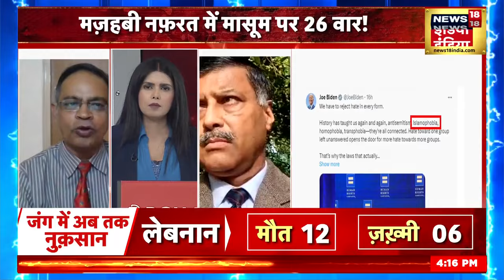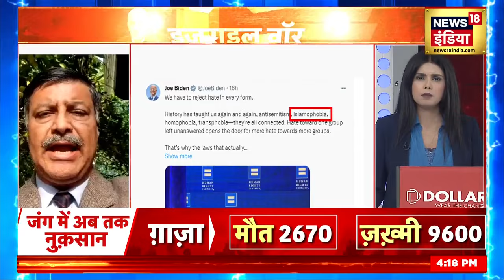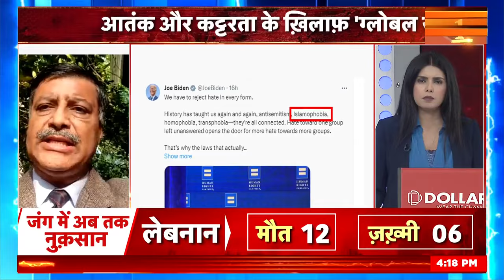Israel Hamas War | US में फ़िलिस्तीनी बच्चे 26 बार चाकू से हमला...| Netanyahu | Raisi | Gaza | News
Israel Hamas War: 71 वर्षीय जोसेफ कज़ुबा ने लड़के पर 26 बार चाकू से वार किया, जिसे गंभीर अवस्था में अस्पताल भर्ती कराया गया, जहां उसकी मौत हो गई. हत्या के इस मामले में अमेरिकी मकान मालिक पर हत्या और हेट क्राइम का आरोप लगाया गया है.